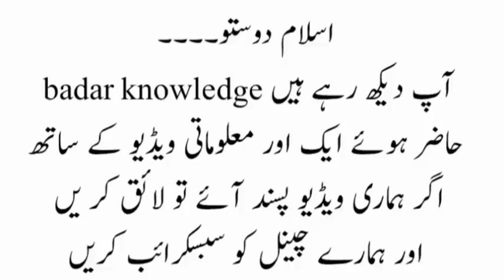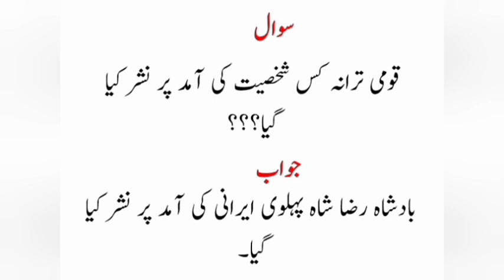knowledge about National anthem of Pakistan qomi tarana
Complete interesting Knowledge about National anthem of Pakistan and history
Pakistan Qomi Tarana
GK Questions of National Anthem Of Pakistan